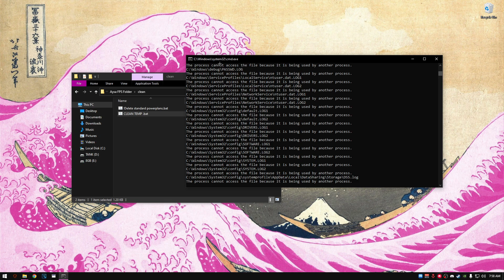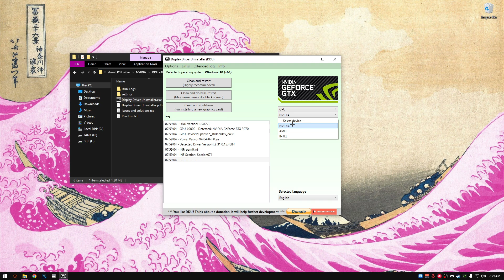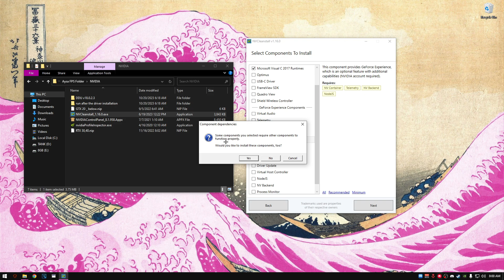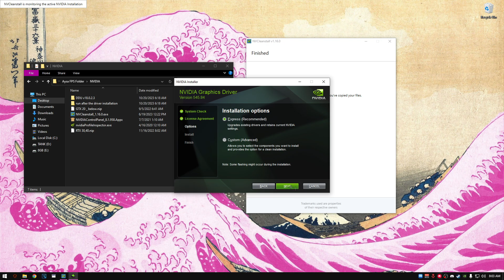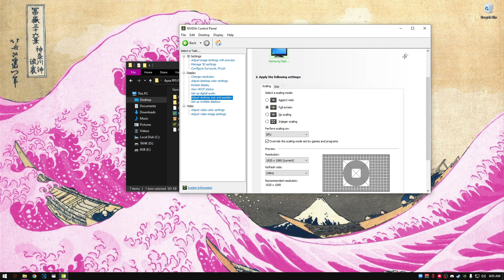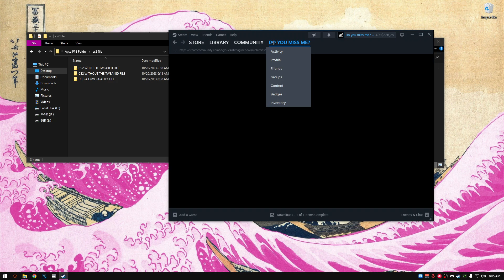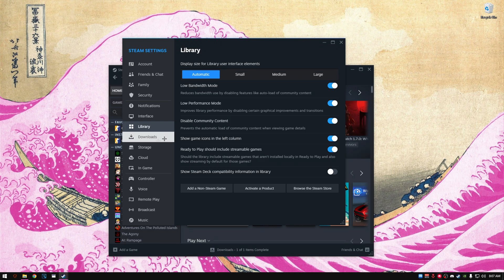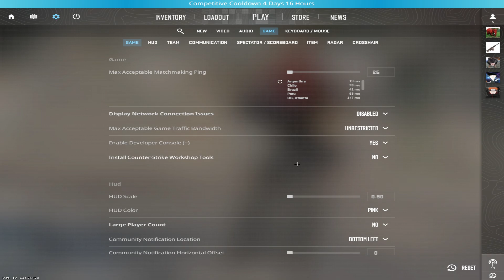GUIA PARA SUBIR LOS FPS EN CS2 | Config W10 y CS2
CREDITOS: @nartouthere